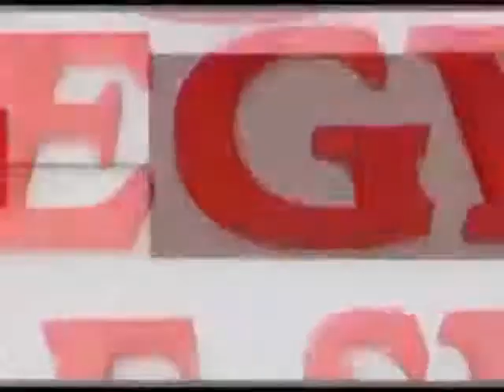Titulares de "es noticia" 10 de diciembre de 2014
elsiglo.com.ve presenta los titulares de "es noticia", de hoy miércoles 10 de diciembre de 2014